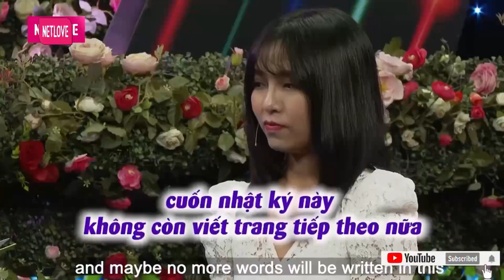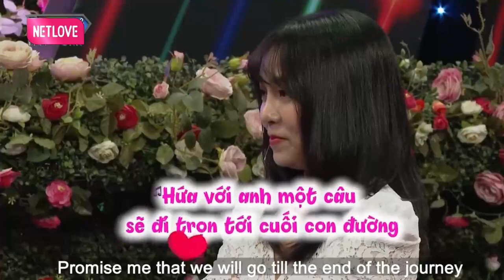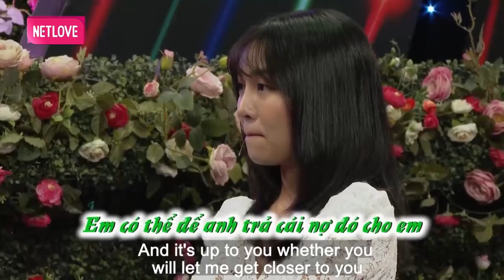Mỹ Nhân Miền Núi Xuống Đồng Bằng Tìm Bạn Trai, Khiến Nhà Trai CHẠY MẤT DÉP Vì Thích CẮN NGƯỜI